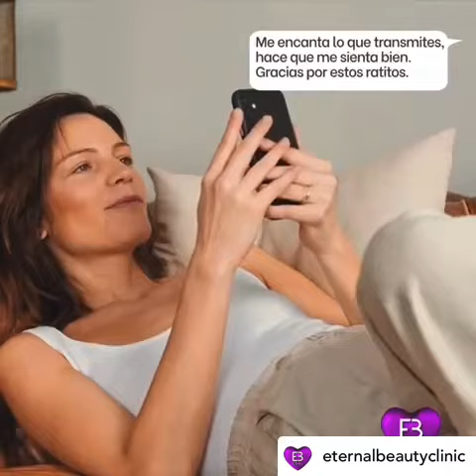Relleno Facial en Eternal Beauty Clinic. Tf: 678048352 💜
Eternal Beauty Clinic 💜
📬C/ Avenida General Perón 32. ☎️ 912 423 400
📬C/ Príncipe de Vergara 287. ☎️ 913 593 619